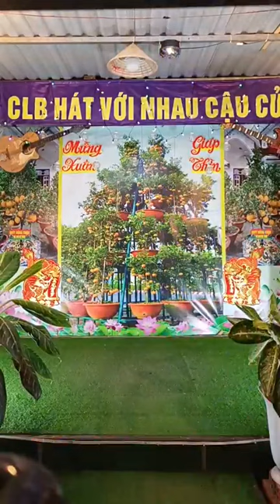25/6/2024 :Chiếc Khăn Tay_TB..Chị Hồng